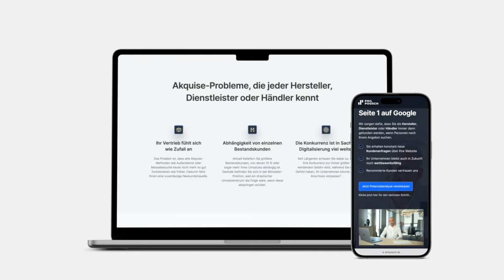Wie Marktführer mit Content Marketing ihre Zielgruppe überzeugen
In diesem Video geht es darum, wie du Content Marketing effektiv nutzen kannst, um deine Zielgruppe zu überzeugen. SEO-Experte Phil Poosch erklärt, wie du durch wertvolle, relevante und ansprechende Inhalte als Marktführer wahrgenommen wirst.

——— Inhalt
0:00 Intro
0:33 Was ist Content Marketing?
1:59 Als Marktführer positionieren
4:09 SEO zum Vertrauensaufbau nutzen
5:16 Kostenlose Potenzialanalyse

Poosch Consulting GmbH

Das Profil unseres Geschäftsführers Phil Poosch